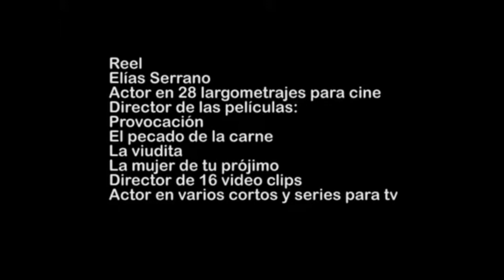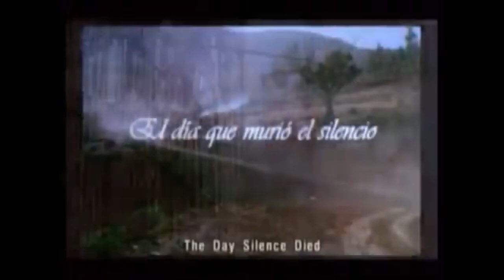Cumpleaños de película